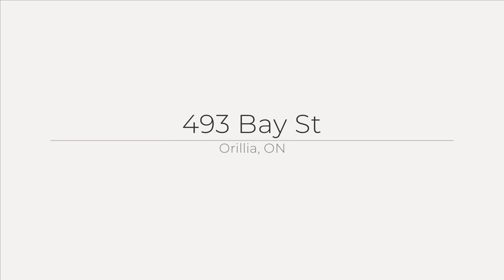493 Bay Street, Orillia Ontario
This 3 level side split home sits on a park like lot with a fully fenced in Yard & mature trees! RealEstate Watch the virtual tour for 493 Bay Street located in Orillia Contact The Trevor Shaw Team from ReMax Realtron Realty at or to book a showing or for more details on this listing!